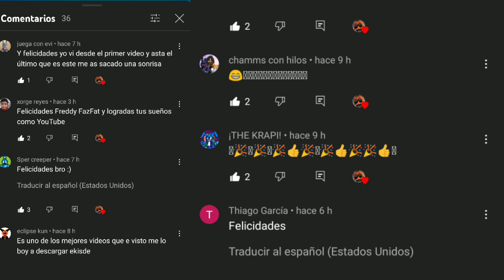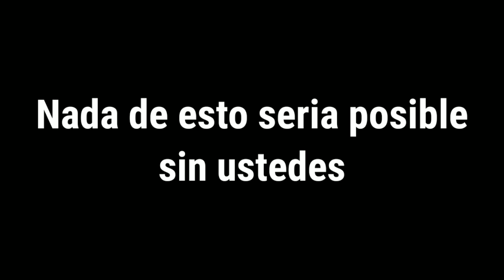ESPECIAL 10,000 SUBSCIPTORES!!!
solo diré esto